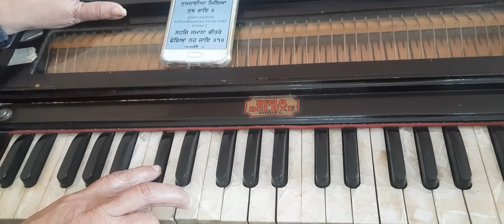LAAL RANG THIS KO LAGA (amritkiratn pg 413) LIKE AND SHARE🙏🙏